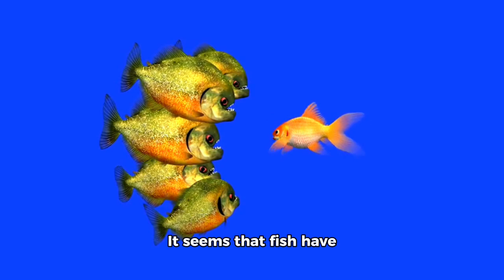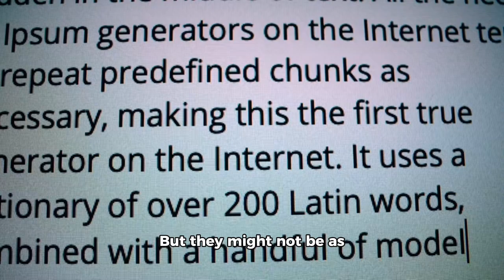Reel in The Fun: Hilarious Fishing Jokes You Can't Resist!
Get ready to reel in some laughter with "Hooked on Laughs: The Best Fishing Jokes"! In this hilarious video, we dive deep into the world of fishing humor, showcasing a collection of the funniest fish puns and tackle tickles that will keep you hooked. Whether you're a seasoned angler or just love a good laugh, our boat banter and castaway comedy will surely entertain.

From rod and reel humor to deep sea gags, we’ve got the perfect blend of fisherman funnies and catchy jokes that will tickle your funny bone. Join us for a journey filled with underwater wit and fishing funnies that are sure to brighten your day. So grab your bait and get ready for some reel laughs as we explore the lighter side of fishing in this laugh-out-loud video. Don’t forget to share your favorite fishing jokes in the comments below!

🔄 Play this in the background during meditation, study sessions, or as you drift off to sleep.